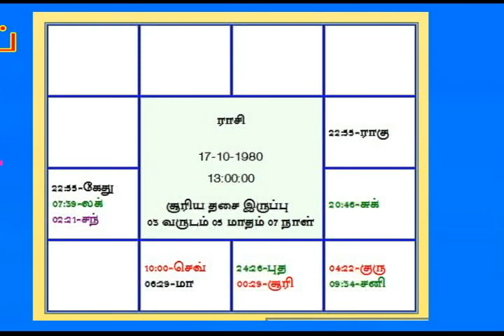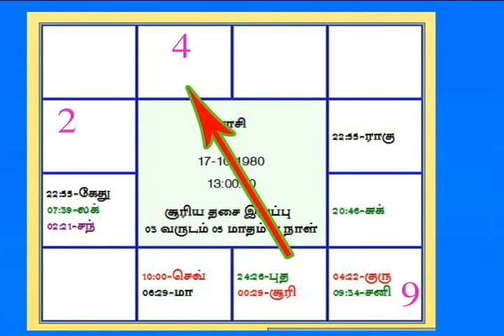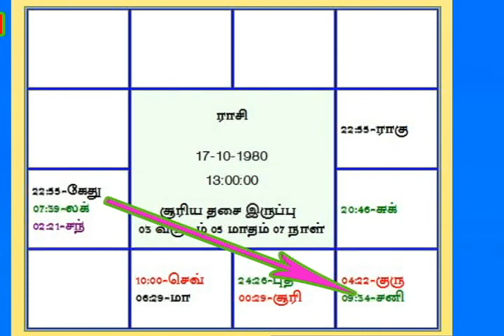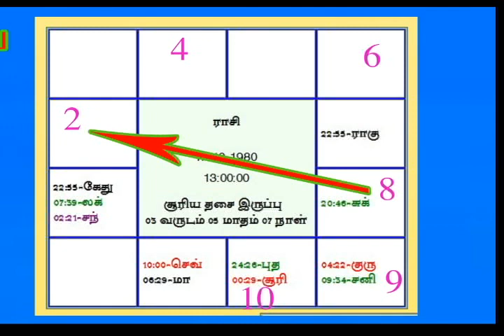பலன் சொல்லும் பாடம் 6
சுக்ரன் ஜோதிட ஆராய்ச்சி நிலையம் புதுக்கோட்டை 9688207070 jayadurairaj